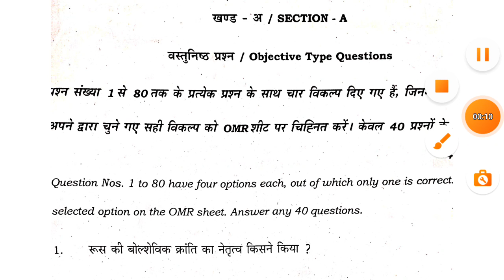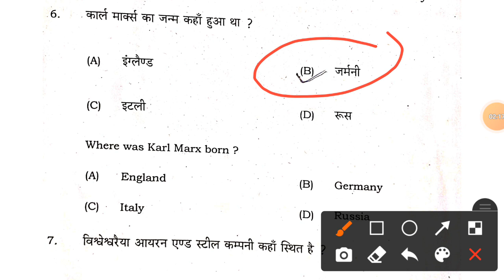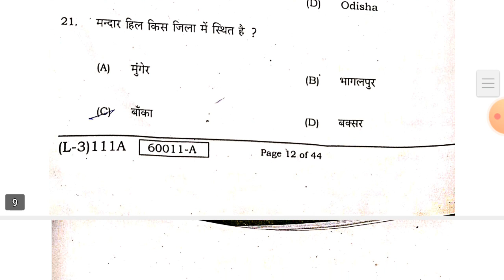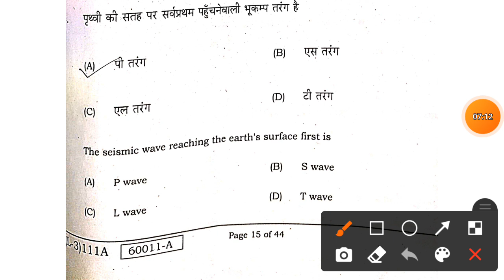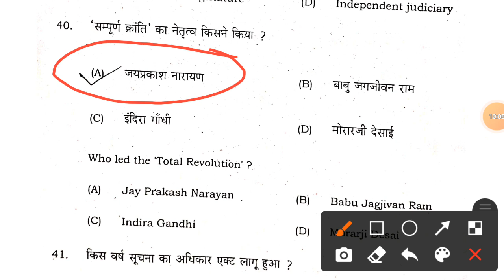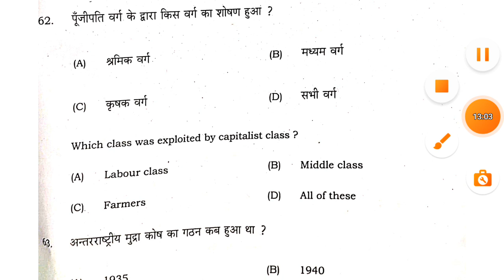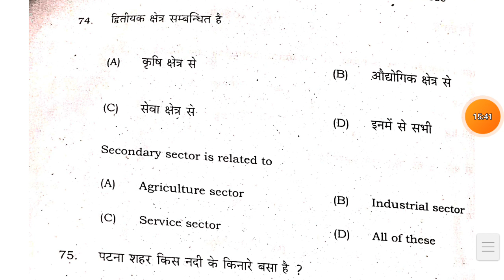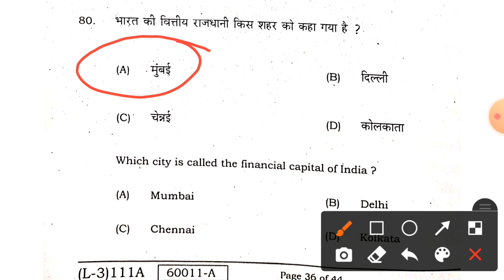Class 10th Sent UP Exam Social Science Viral Objective Answer Key | Samajik Vigyan Viral Objective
सामाजिक विज्ञान मॉडल पेपर | सामाजिक विज्ञान का मॉडल क्वेश्चन पेपर

1.About This Video:-
1.science subjective question 10th class 2022
2.science subjective question 10th class 2021
3.subjective question 10th class social science
4.science class 10 subjective question 2022
5.social science class 10 subjective question 2022
6.social science class 10 subjective question 2021
7.subjective question science
8.subjective question science ka
9.subjective question science sangrah
10.subjective question social science
11.subjective question 10th class science 2022
12.bihar board 10th objective question 2022
13.bihar board 10th objective question 2021
14.bihar board 10th objective answer 2022
15.bihar board 10th objective question 2022 hindi
16.bihar board 10th objective question
17.bihar board 10th objective answer 2021
18.bihar board class 10th objective question 2022
19.bihar board 10th math objective answer 2021
20.bihar board 10th science objective answer 2021